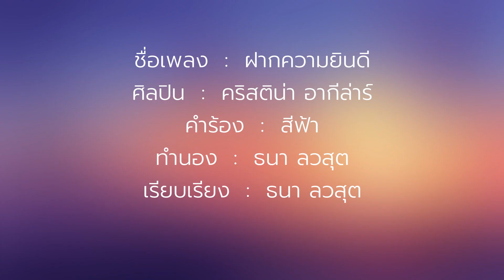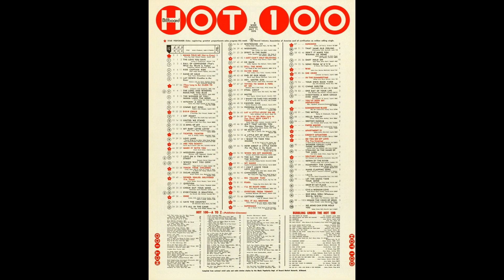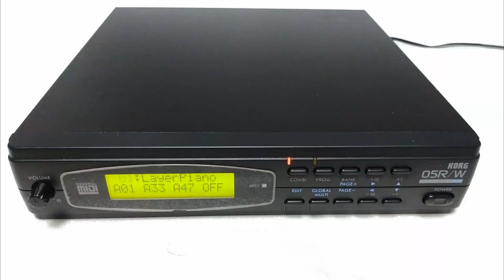ก่อนจะเป็นเพลงฮิต EP10. พูดอีกที - คริสตินา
พี่ปอนด์ ธนา ลวสุค (ไฮดร้า) เล่าให้ฟัง ถึงเบื้องหลัง วิธีคิด ที่มา ในการแต่งเพลงนี้